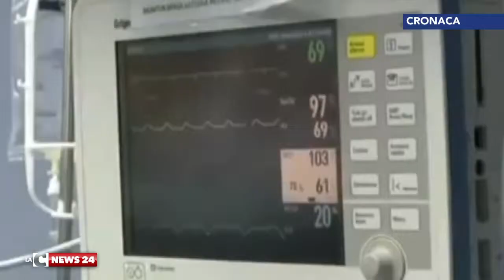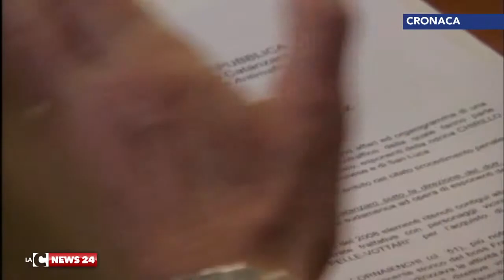RULLO NERA 06 GIUGNO